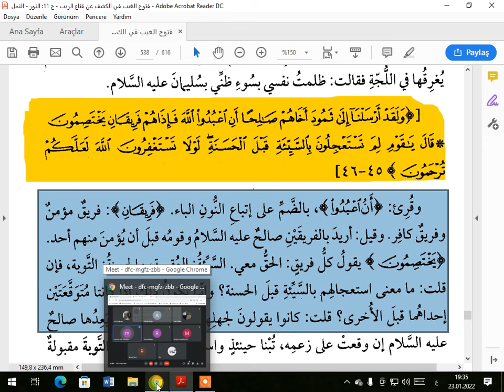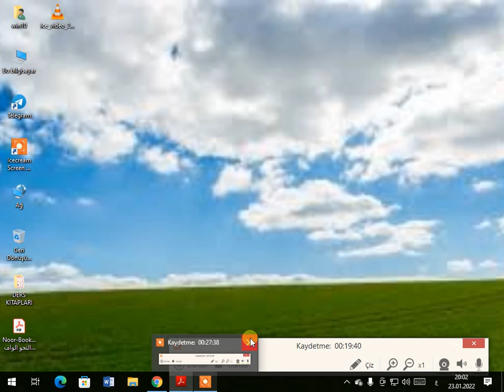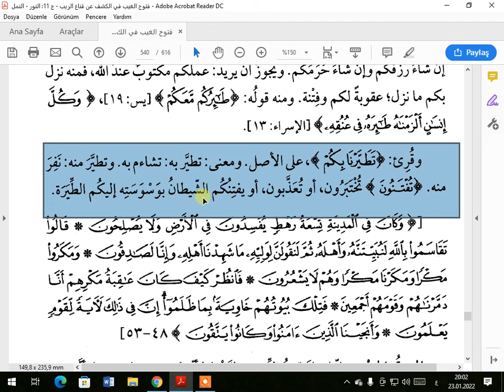TEFSİRA KEŞAF SUREI NEMIL AYETA 45 46